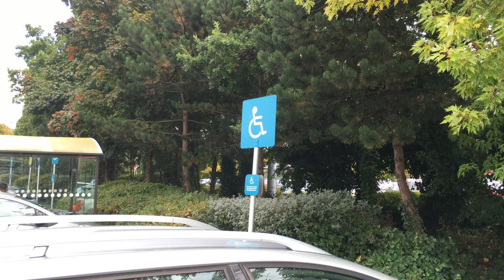iPhone 6S test of Toby Oscar